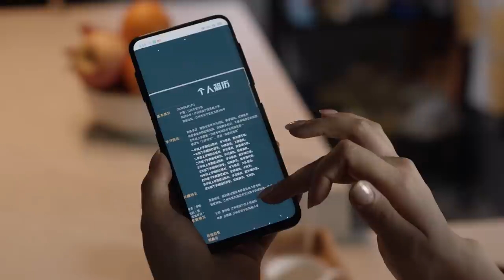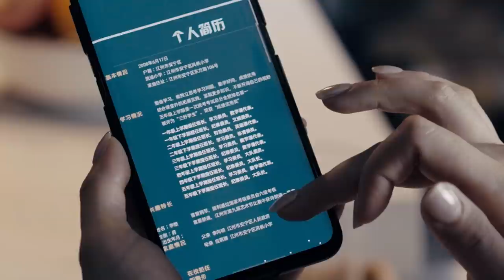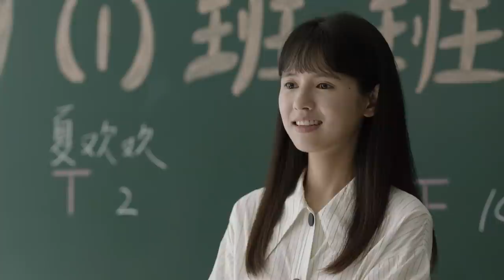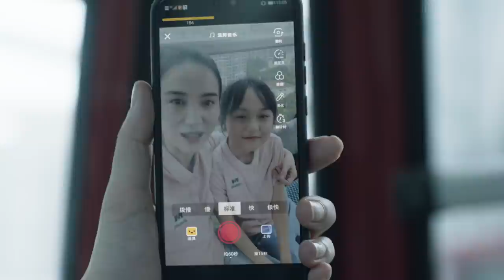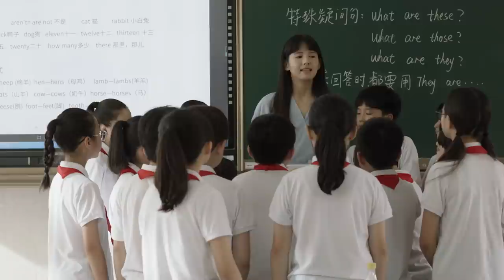【FULL】A Love For Dilemma EP09 | 小舍得 | Song Jia 宋佳, David Tong 佟大为, Rulu Jiang 蒋欣, Jean 李佳航 | iQiyi